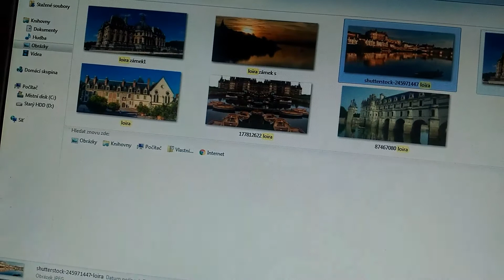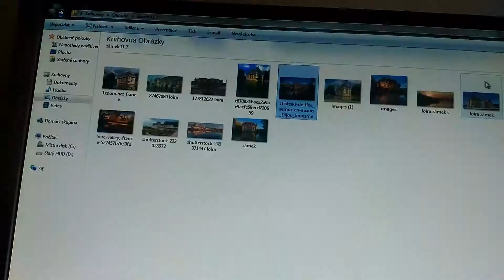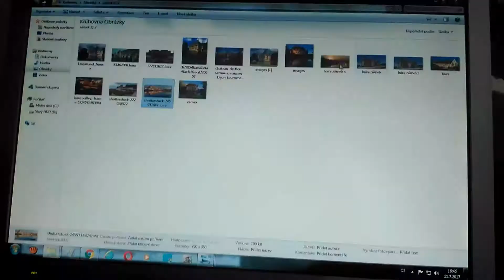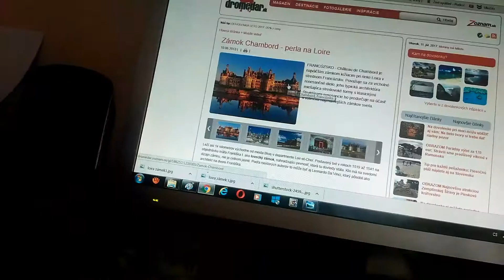Zámky Loiry - 2. část rozhovoru.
Návštěva zámku v Ussé potěší zejména děti a milovníky pohádek, protože právě tento zámek inspiroval Charlese Perraulta k napsání Šípkové Růženky. V interiérech jsou proto figury slavných hrdinů pohádky, ve jedné věži dokonce narazíte na spící princeznu a jejího zachránce prince, v další na vás čeká zlá čarodějnice (která se mimochodem těší veliké oblibě). Součástí je i krásná zahrada, stáje, kaple a vězení – zámek v Ussé má zkrátka všechno, co má správný pohádkový zámek mít, i když je dražší než ostatní (cena vstupného v červenci 2010 byla 13 euro).